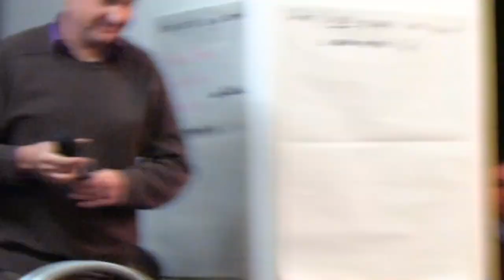Mike Small of Fife Diet - Global Teach-In, Edinburgh, Scotland (25th April 2012)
Mike Small of Fife Diet giving a talk before broadcasting live to the world as part of the Global Teach-In. Recorded on 25th April 2012